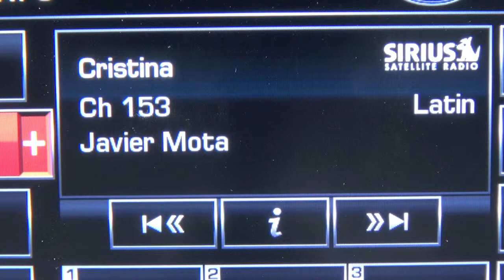Autos 0-60 - The 17 Worst Cars You Can Buy by Edmunds.com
For those who remember earlier eras, the cars on this "worst" list will seem laughable. They won't turn to rust at the first sign of rain, spontaneous combustion is improbable and plowing into another car at 40 mph isn't automatically a death sentence.

However, this is not the 1970s, '80s or even '90s. The bar has soared higher with progress, and with it, cars that are otherwise safe and reliable end up among the Worst Cars You Can Buy. If we declare "class leaders" and "best-in-segments," we must also conclude that with a finite number of possibilities, there are "class losers" and "worst-in-segments." It's simple logic.

In many cases, picking the cars below was easy, as fellow segment ugly ducklings have transformed into swans in recent years. Ultimately, that's a good thing for car buyers since it means that a vast majority of cars are easily clearing the bar set for 2013.